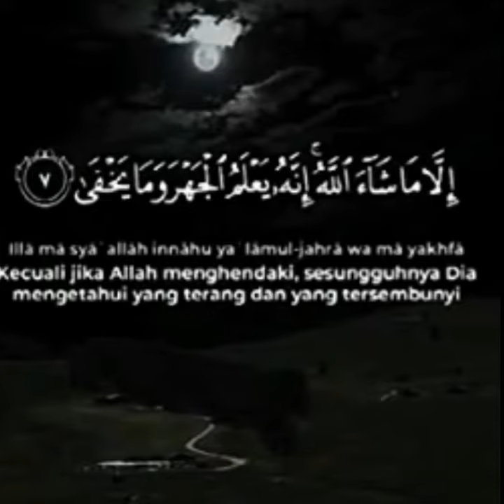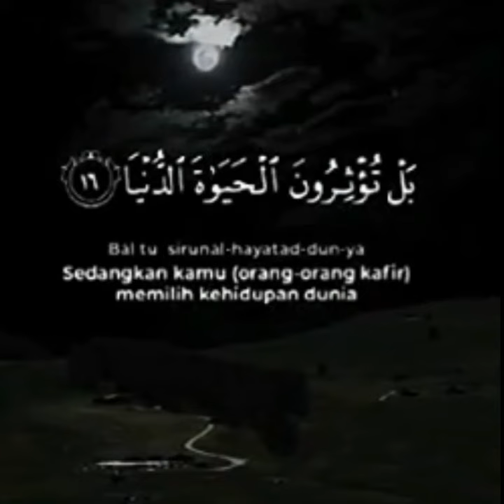Surah kegemaran Nabi Muhammad, SAW, QS. Al-A'la, (ayat 1-19)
Surah kegemaran Nabi Muhammad, SAW,  QS.